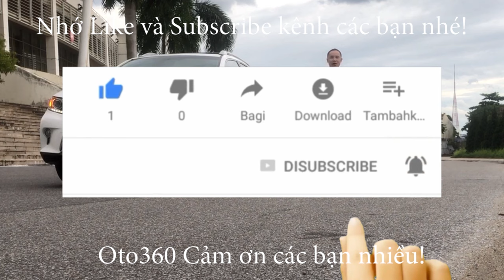Check hãng và giao dịch thành công chiếc xe siêu lướt Huyndai Santafe 2022 Premium bản full dầu biển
Huyndai Santafe 2.2D Premium 2022 máy dầu bản cao cấp, siêu lướt 9000 km. sản xuất và đăng ký năm cuối năm 2022. Xe rất mới.
Xe được trang bị động cơ diesel Turbo Smartstream thông minh 2.2 lít, kết hợp với hộp số tự động và hệ dẫn động bốn bánh toàn thời gian.
Là bản cao cấp nên xe được trang bị option đầy đủ nhất như: khoá thông minh, stas/stop, nội thất da cao cấp, toàn bộ ghế chỉnh điện, hàng ghế trước có sấy ghế, thông ghế, ghế lái chỉnh điện 12 hướng, nhớ ghế 2 vị trí. cảm  biến trước sau, canera lùi, camera 360 , màn hình giải trí đa phương tiện, GPS, kết nối Apple Carplay, Android auto, màn hình HUD (Head Up Display)  auto, hiển thị tốc độ trên kính lái. phanh khoảng cách, sạc điện thoại không dây, đèn Auto full led, gạt mưa auto, vô lăng tích hợp các phím điều khiển, sang số thể thao trên vô lăng, điều Khiển hành trình cruicontro, sấy vô lăng, điều hoà tự động 3 vùng riêng biệt,  gương gập điện tích hợp cảnh báo vượt, phanh tay điện tử, Auto Hold., rèm che nắng cho 2 cửa sau, cửa sổ nóc, cửa sổ trời panorama, cốp điện điều khiển từ xa, cài tự động mở cốp, bậc cửa, lót sàn 5D full xe…